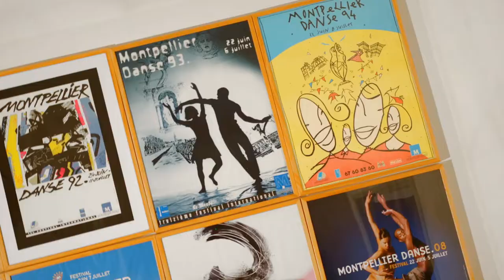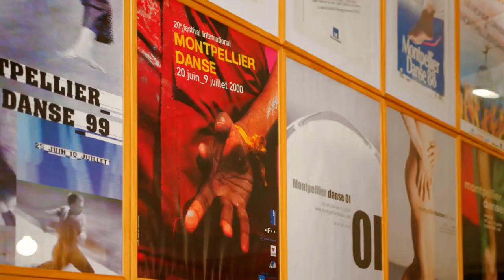Présentation du 42e Festival Montpellier Danse | Interview Jean-Paul Montanari par Isabelle Danto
Réalisation vidéo : Théo Pitout / Observascope
Direction du Festival Montpellier Danse : Jean-Paul Montanari
Entretien animé par Isabelle Danto
Direction de la communication : Nathalie Becquet
Relations Presse : Maïwenn Rebours

Merci aux compagnies pour le prêt des images d'archives.

En 12 minutes, retrouvez des images de répétitions ou des extraits spécialement créé par les artistes